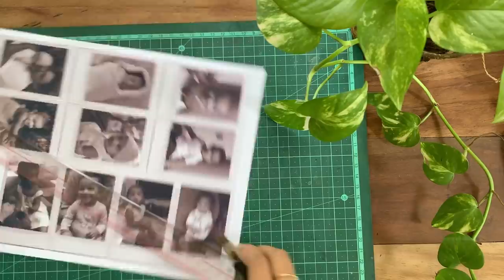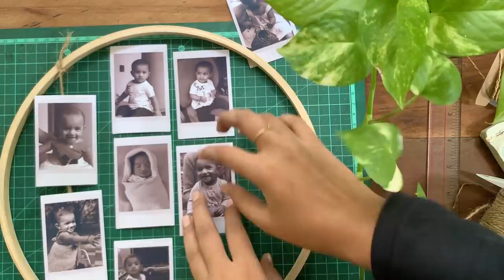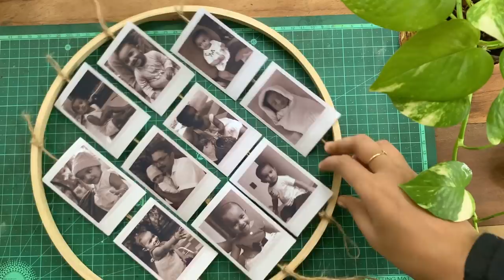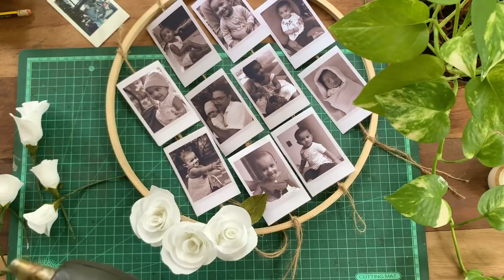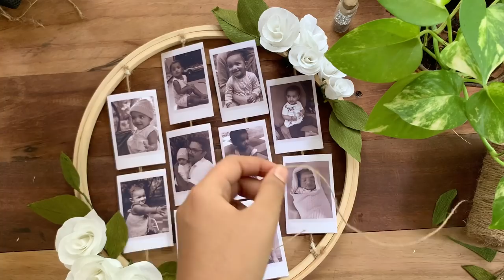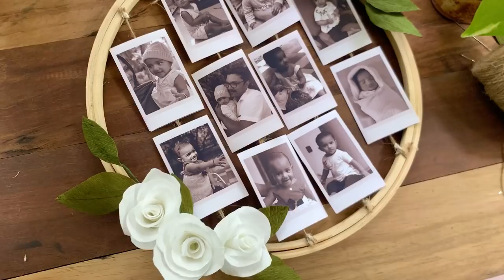Photo hoop DIY | Malayalam | Safa with pen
Hello,
In this video I'm making a photo hoop using embroidery hoop, I'm also showing how to make flowers and leaves using crepe paper. Hope you find this video helpful.
Love, safa
Materials used are
For flower making :
Crepe papers
Stem wire
Green tape
For photo hoop :
Photos
12 inch embroidery hoop
Jute twine
Glue gun
Flowers and leaves